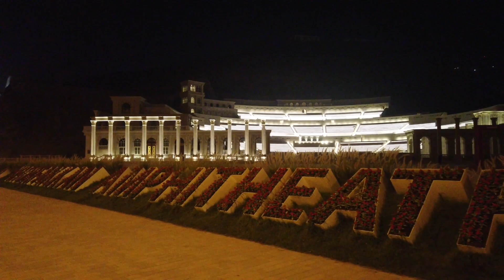ഞാൻ പുരാതന ഗ്രീക്കിൽ എത്തി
Amphitheater and waterfall

Hi everyone this is the best time to visit tourist attractions around the khorfakkan, only problems are the humidity and the hot weather , you should be prepared by yourself while you are visiting here and food destinations are open,